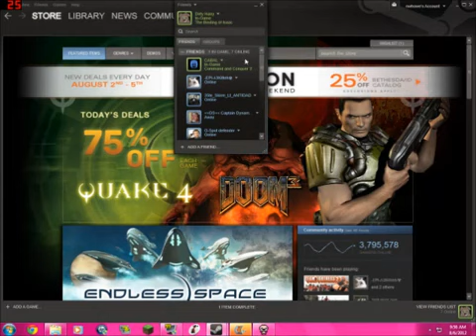Lapin Plays The Binding of Isaac Ep 10 My Gambling Fetish